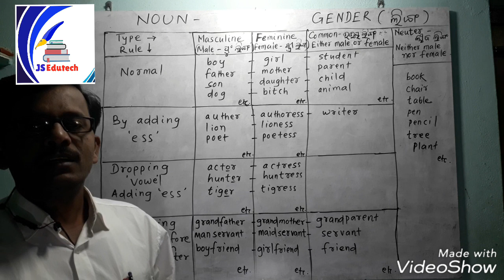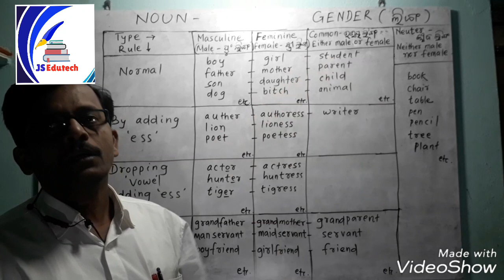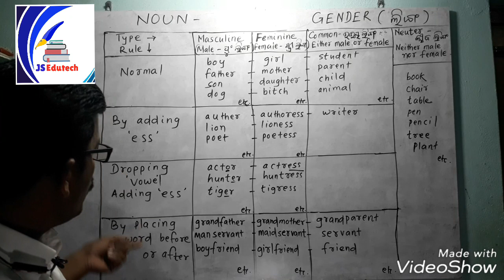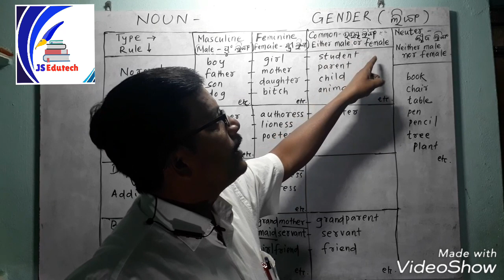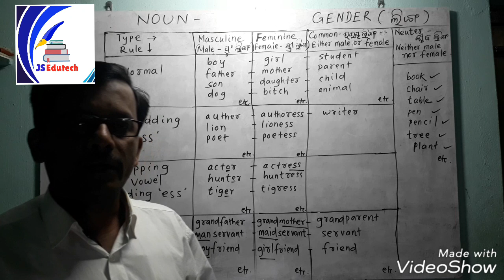Noun - Gender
This video is about Noun (Gender) and how to change one gender from other..